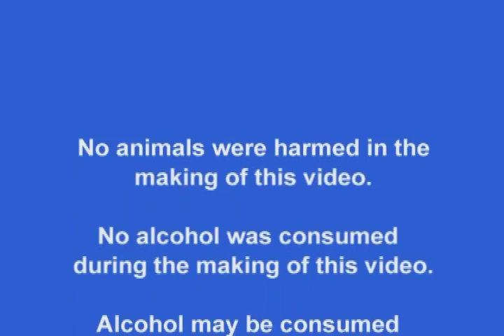Its Your Birthday AVI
When the boss is away on vacation and it just happens to be his birthday, we get a little carried away here at SWG.